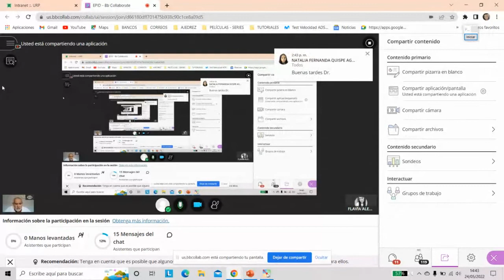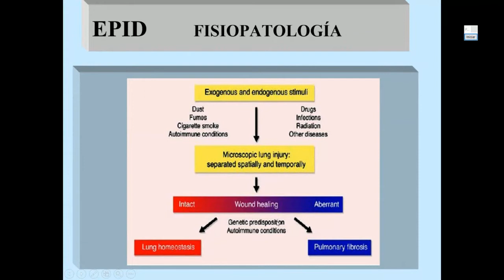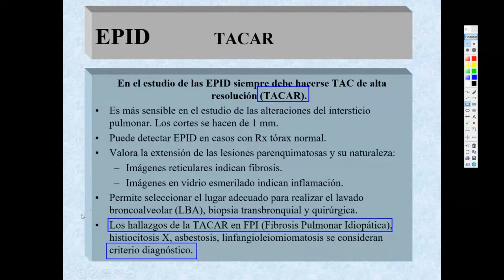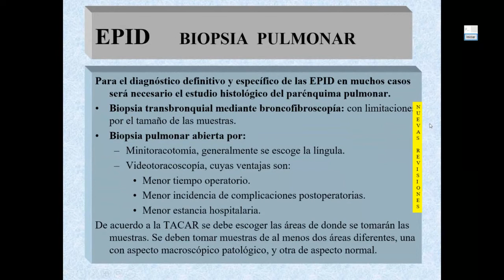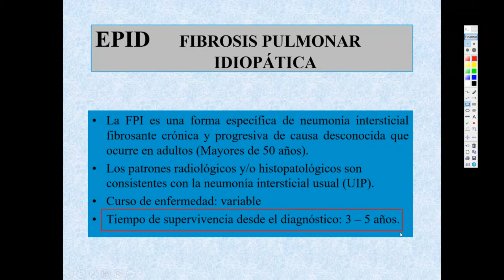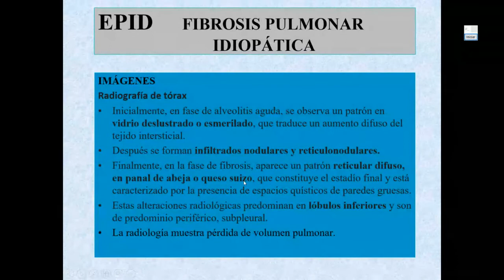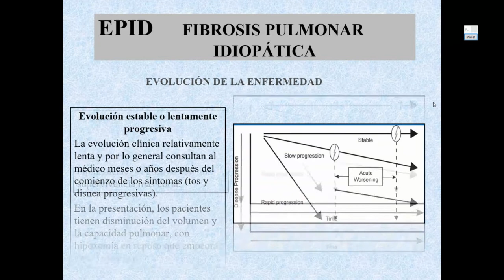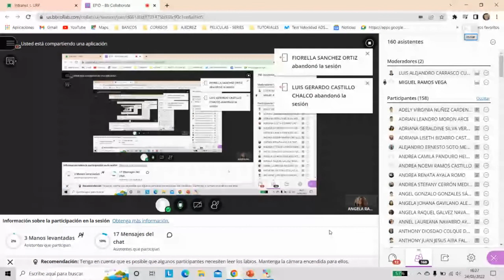TEO.45-M1.NEUMOLOGIA-ENFERMEDAD PULMONAR INTERSTICIAL DIFUSA (EPID)